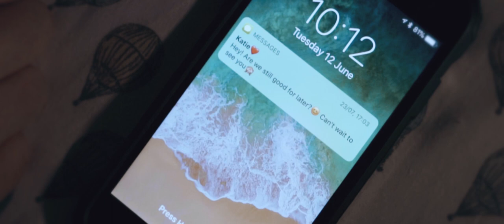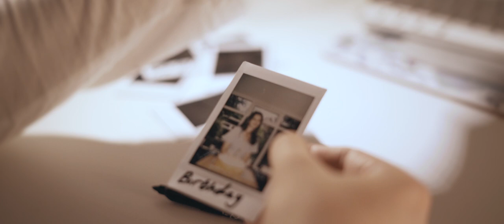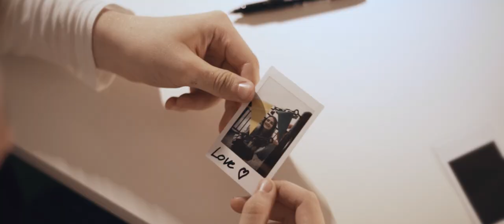SHADED - A Familiar Love (Official Music Video)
Video by Clearway Media
Produced by Myroslav Borys at Jigsaw Audio

If only you could believe me
Cause you know I’ve never been the type
to look for the negative
It’s all so repetitive and I can’t
Turn it over again
You wrote the pages in our story
But I don’t wanna read the end
A familiar love
You splintered in my skin
Just hold me up and
pull me back together again
Erase my pain
I couldn’t see the light in front of me
Now all I know, now all I know
Is a dream that can’t be
Cause you’re not here with me
I tried to catch my breath
to put this pain to rest
but you’re not here with me
A familiar love
Make me feel
When I get low, you know
just how to fill my mind
When they’re singing me to sleep
I’ll play it on repeat
I’ll never fall out of love
Yeah, you know you make me weak
And when the thoughts in my head just fade to black
I know you’ll carry me home
You’ll carry me home
A familiar love
A familiar love
Now I can honestly say
You were worth all the pain